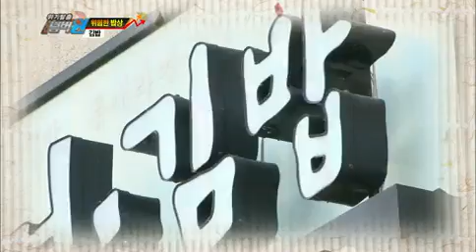위기탈출 넘버원 - Escaping Crises Number One EP386 # 006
Showtime : KBS 2TV Mon 09:00 p.m. 2013/05/06

인터넷 속도 세계 1위!! 총알배송, 퀵 서비스 등 한국의 빨리빨리 문화를 가지고 있는데요. 하지만 오히려 마음만 조급해져 웃지 못 할 사고로 이어지는 경우가 많습니다!
한국인이 가장 많이 공감하는 '빨리빨리' 습관은 뭇엇인지 넘버원을 통해 알아보시죠.

동네에서 짠순이 주부로 소문이 자자한 미화씨! 아들 성호의 소풍날, 능숙한 솜씨로 김밥을 만드는데요. 그런데, 소풍을 갔던 성호가 식중독 증상을 보였는데... 이유는 김밥을 쌀 때 했던 미화씨의 '이 행동'때문! 어떤 '행동'이 식중독을 일으켰을지 넘버원을 통해 알아보시죠.